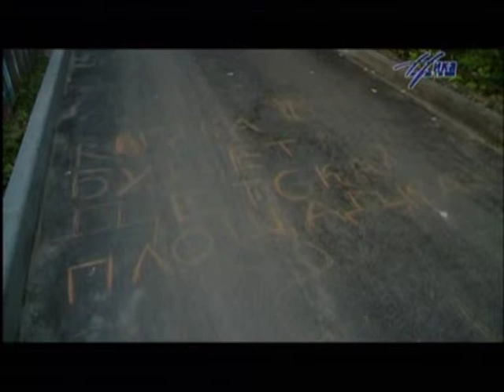В Калуге приняли новые дворы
Калужские дворы с разбитым асфальтом, неорганизованной парковкой и самодельными объектами благоустройства постепенно уходят в прошлое. 20 июня в Калуге на улицах Н.Козинская и Мичурина депутаты осмотрели состояние отремонтированных дворов.